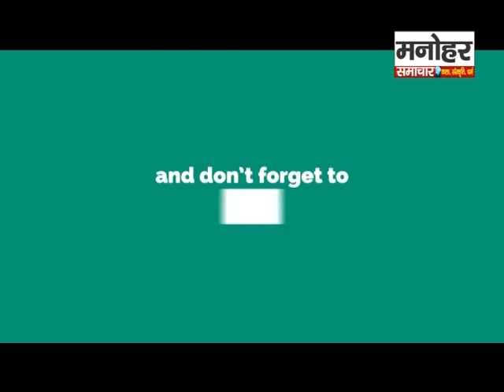सेण्ट एण्ड्रूज काॅलेज में हुआ पूल पार्टी का आयोजन